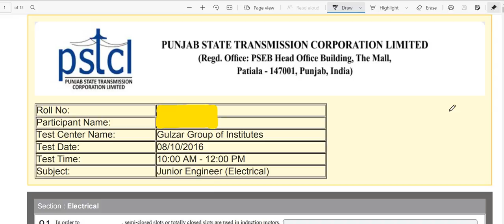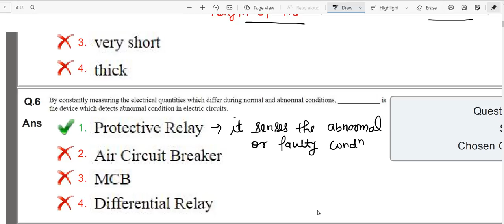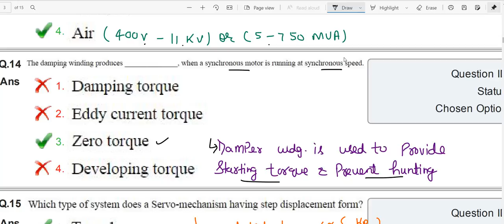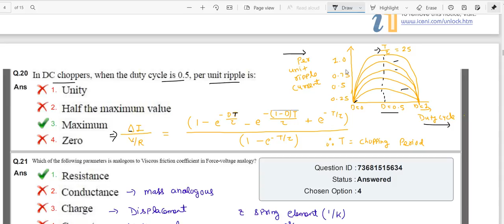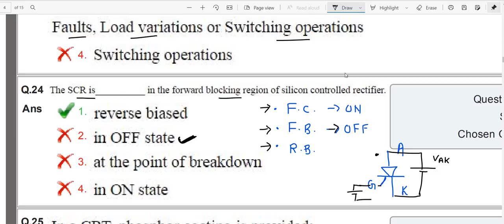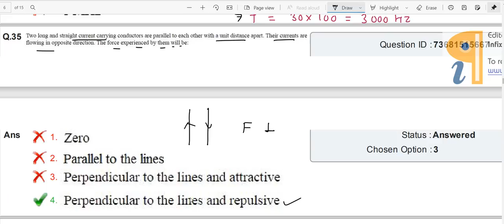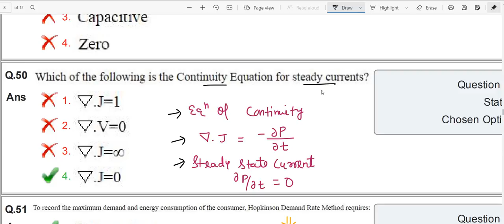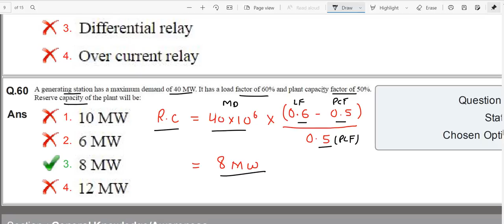PSTCL Junior Engineer Electrical 2016 Paper | PSTCL JE Electrical full Solved paper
Here full solved junior engineer electrical 2016 solved paper of PSTCL JE